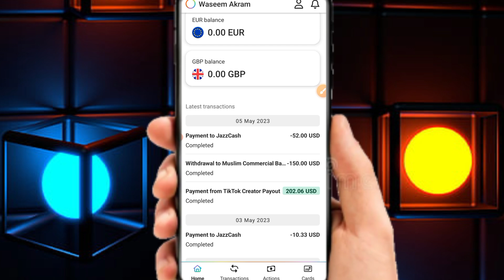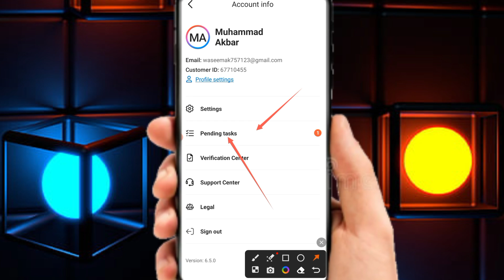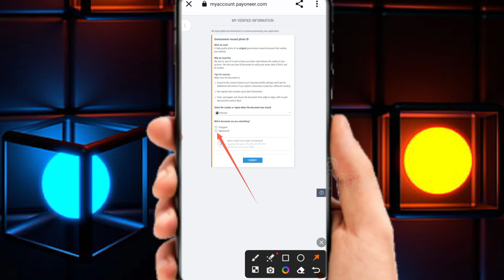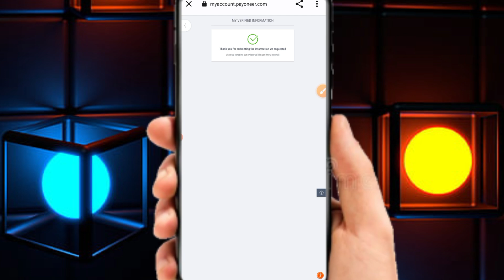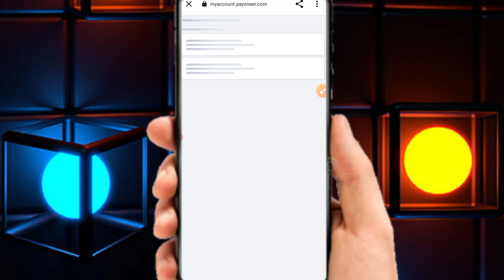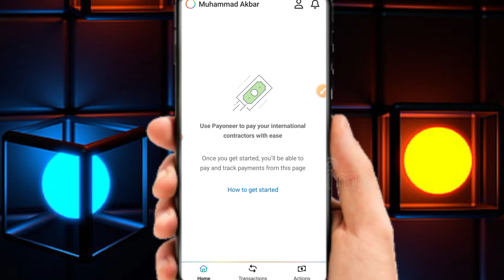How to submit National ID card in payoneer verification | CNIC under review in payoneer